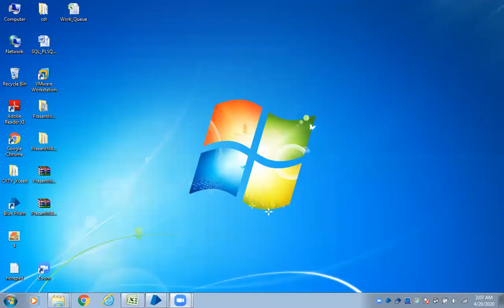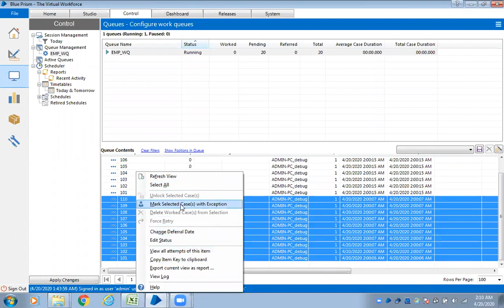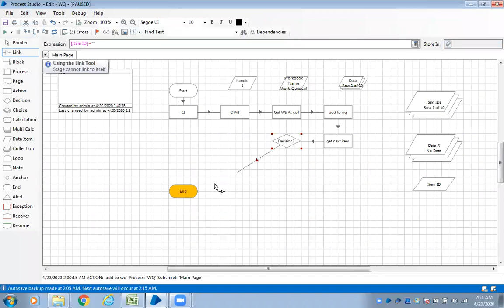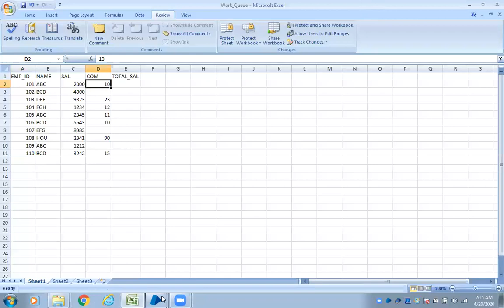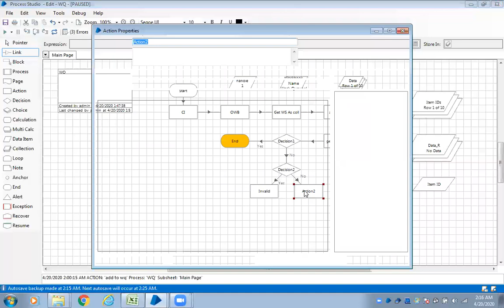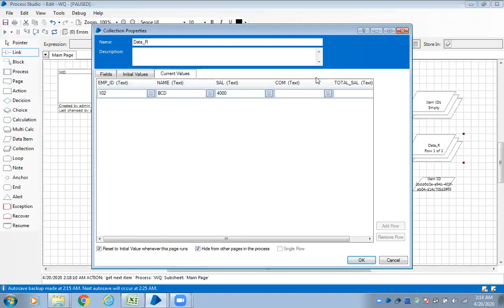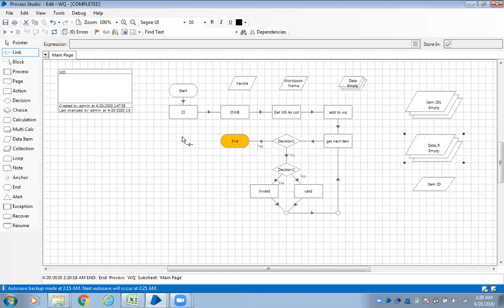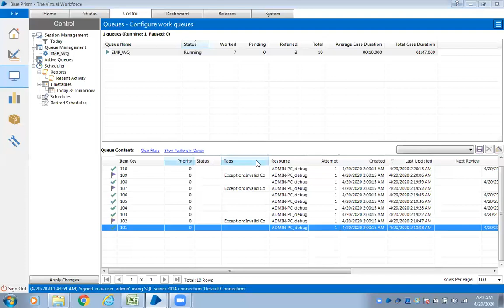Blueprism | Work Queue | Validate Data 1